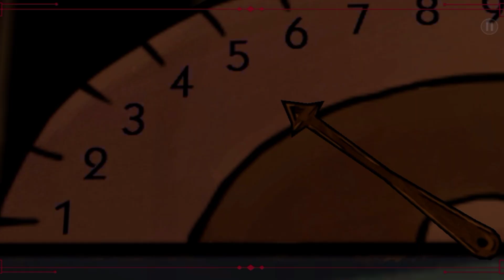The Wolf Among Us | Episode 4 | Gameplay, Playthrough | Part 2 | BLUE TOXIC FF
download the wolf among us all episodes unlocked pc,
ulaan gamer the wolf among us,
uberhaxornova the wolf among us,
the wolf among us full episodes unlocked apk download,
the wolf among us unlocked,
theradbrad the wolf among us,
the game awards 2019 the wolf among us reaction,
the wolf among us unlock all book of fables entries,
the wolf among us unlock all fables episode 1,
the wolf among us ost the big bad wolf,
the wolf among us on crack,
the wolf among us ost bigby's apartment,
the wolf among us opening,
the wolf among us ost,
wolf among us toad not going to the farm,
the wolf among us review no spoilers,
the wolf among us 2 news,
the wolf among us season 1 full gameplay no commentary,
the wolf among us ripping off crooked man's head,